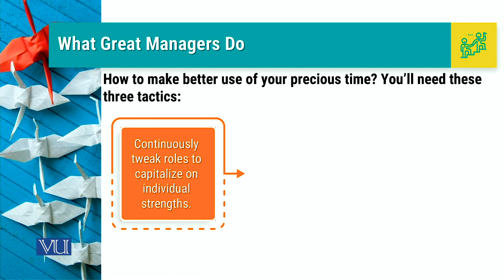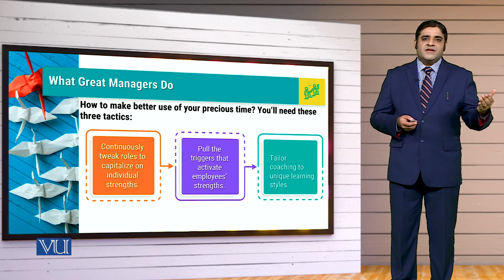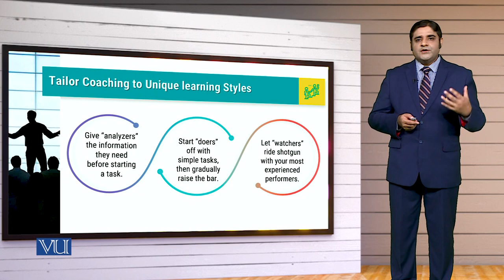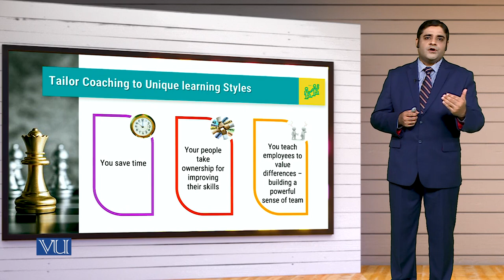MGT714_Topic103 | Leadership, Emotional Intelligence & Decision Making